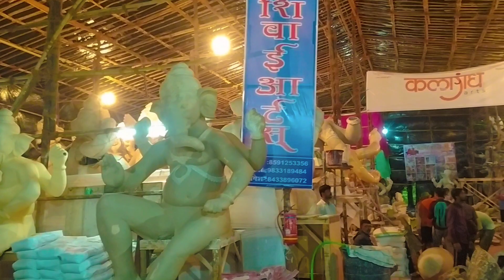Rajan Khatu Workshop 2022 | Vijay Khatu Workshop 2022 | Parel Big Murti Workshop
Accessories i Used
My GoPro Hero 9 Black
My Memory Card Extreme Pro

Rajan Khatu Workshop 2022
 Vijay Khatu Workshop 2022
 Parel Big Murti Workshop
Big Murti 2022
vijay khatu workshop
Biggest Ganpati Murti 2022
mumbai ganpati 2022
ganpati workshop
ganesh utsav 2022
biggest ganpati in mumbai
biggest ganpati making
mumbai ganpati workshop 2022
mumbai ganpati
parel workshop 2022
Neeraj Yadav Vlogs YouTube Channel
Neeraj Yadav Vlogs YouTube

vijaykhatu lworkshop2022
rajan lkhatuworkshop2022